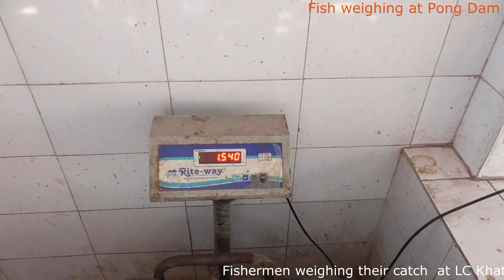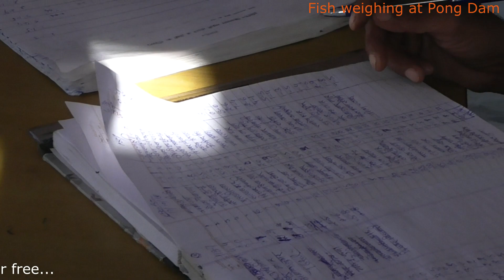Fish Management center at Pong Dam HP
Fisheries sector in Pong Dam is well managed by HP Fisheries department. Fishing is done by fishermen in reservoir by cooperative societies mode. Annually open auction was done by the societies in the presence of fisheries and cooperative department. After the open auction fish is hand over to the contractor on the rates fixed in open auction in the presence of HP fisheries Department  and payments are made to the societies on weekly basis. Further societies made payment to the Fishermen on weekly basis. All the other activities like conservation of reservoir, illegal poaching and seed stocking of of the reservoir done by the Fisheries Department.